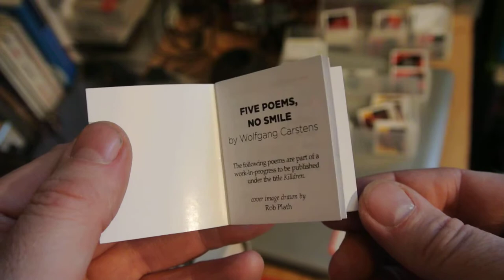Five poems, no smile by Wolfgang Carstens